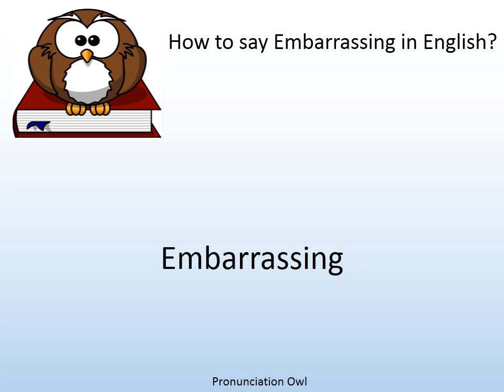How to say Embarrassing in English? - Pronunciation Owl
How to say Embarrassing in English? Learn the pronunciation of Embarrassing!